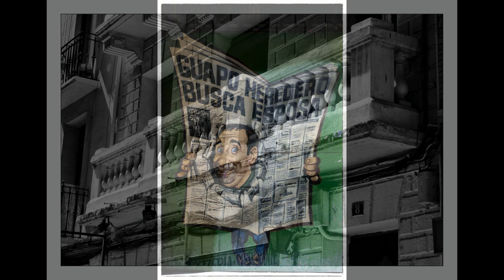UN DÍA DE ABRIL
Paseando la mirada por Zaragoza, en plena fiesta goyesca.